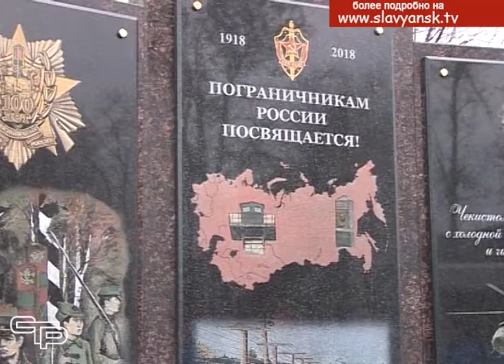Автопробег «Мы помним»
Еще одно мероприятие, посвященное тридцатилетию вывода советских  войск из Афганистана — автопробег  «Мы помним». Смотрите подробности об этом событии в нашем репортаже.